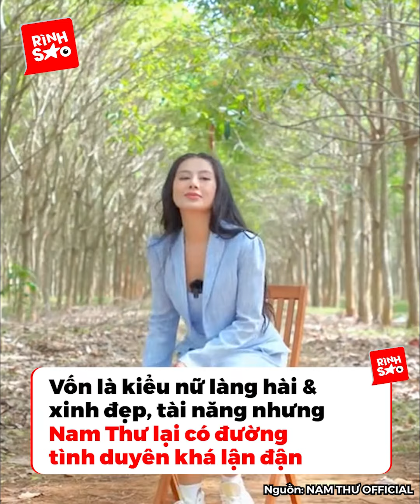Sao Việt vướng tin đồn bầu bí: Nam Thư mang tiếng vì 1 hành động lạ, Mỹ Tâm - Hari Won do “bé mỡ”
Không phải nghệ sĩ nào cũng sẵn sàng chia sẻ về chuyện tình cảm của mình. Cũng chính bởi lý do đó mà đời tư của các ngôi sao trở thành chủ đề cực hot, làm công chúng tò mò, rần rần bàn tán.